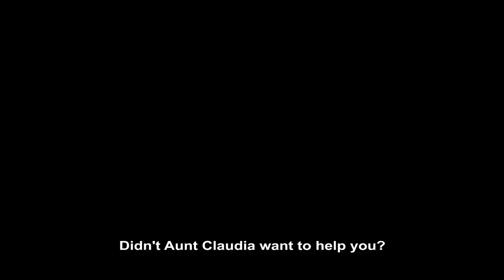"Family Dinner" | Trailer | Stockholm International Film Festival 2022